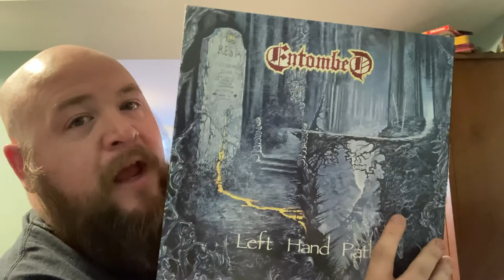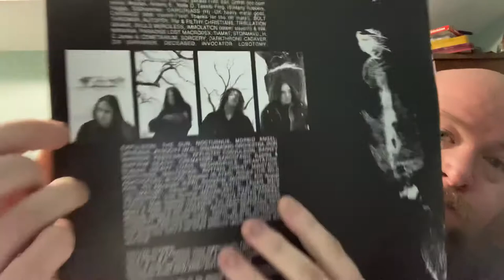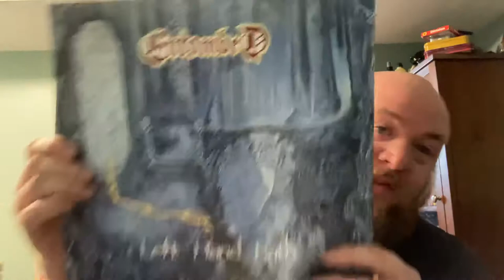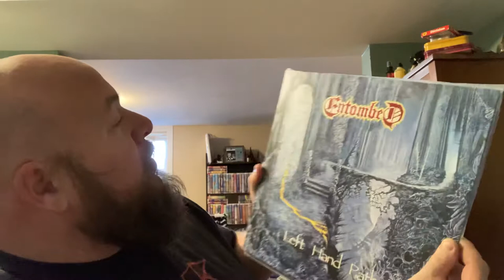VC: Vinyl Update, THE GRAIL!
I have scored the biggest of my current grails. I also throw my two cents in for the Contact In Blood live stream in a few hours. Also what would you like to see from my channel in the future.